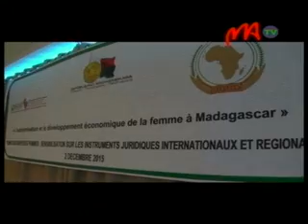06 UA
Manana andraikitra lehibe ny vehivavy eo anivon’ ny firenena. Misy ny fanohanana izay entin’ny vondrona Afrikanina ho amin’io fampandrosoana io eto amintsika.